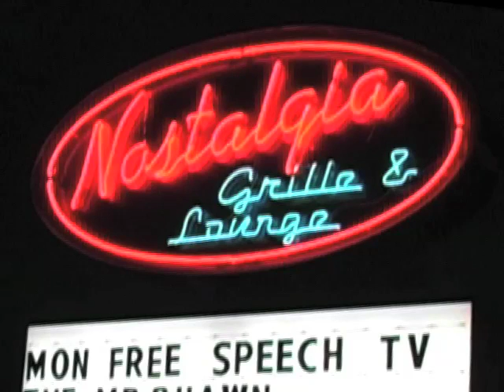We The People of RI - Episode #6 (3-4)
Nostalgia's on Mondays - 557 Warwick Ave. Warwick RI
John, Andrew David
Adam Cole and Telephone Calls